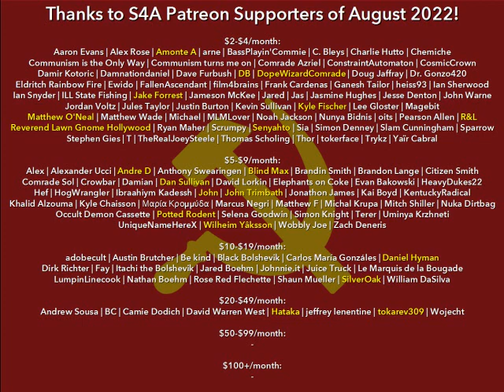"The Socialist Revolution and the Right of Nations to Self-Determination" (1916) by Lenin. Audiobook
Timestamps:
0:00 S4A Intro & Front Matter
1:04 1. Imperialism, Socialism, and the Liberation of Oppressed Nations
2:49 2. The Socialist Revolution and the Struggle for Democracy
7:53 3. The Meaning of the Right to Self-Determination and its Relation to Federation
10:30 4. The Proletarian-Revolutionary Presentation of the Question of the Self-Determination of Nations
15:12 5. Marxism and Proudhonism on the National Question
21:21 6. Three Types of Countries in Relation to Self-Determination of Nations
23:38 7. Social-Chauvinism and Self Determination of Nations
26:08 8. The Concrete Tasks of the Proletariat in the Immediate Future
31:32 9. The Attitude of Russian and Polish Social-Democracy and of the Second International to Self-Determination
37:29 Note to the Theses   Socialist Revolution and the Right of Nations to Self-Determination
 S4A Closing Comments & Credits